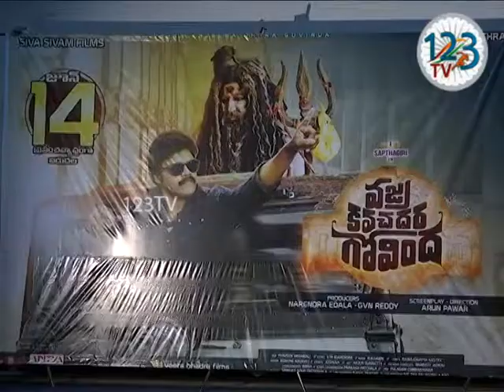Vajravachadhara Govinda Movie Press Meet